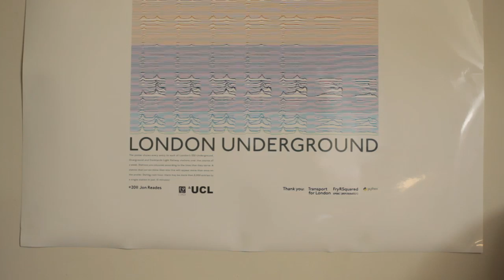Waiting,.. are we? by The Company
The Company discuss how they made their While You Wait podcast Waiting... are we?